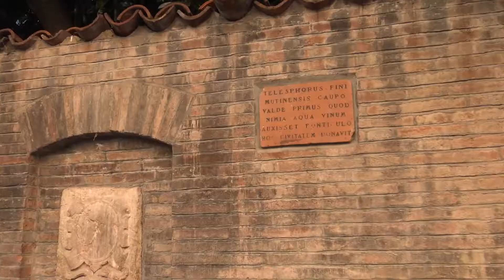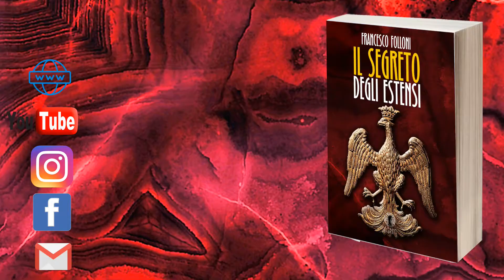CHIESA DI SANTA MARIA DELLA POMPOSA - Il Segreto degli Estensi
La Chiesa di Santa Maria della Pomposa è considerata una delle più curate e affascinanti del centro storico di Modena. Costruita su una precedente dallo storico e filosofo Antonio Ludovico Muratori.